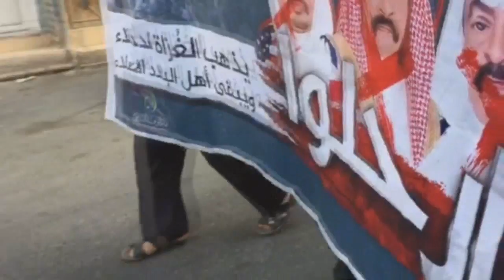مسيرة "لستم وحدكم" تضامناً مع الأسرى في السجون الخليفية - بلدة السنابس 13/7/2016 Bahrain